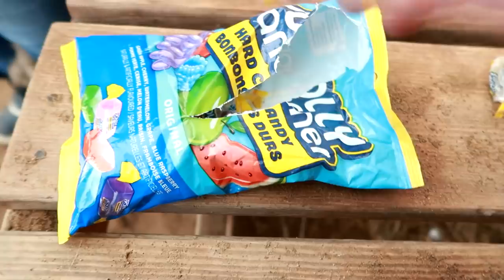This Changes Everything!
DaybyDayVlogs
110 North Front Street - A3,
Suite #213
Belleville, Ontario, K8P 0A6
Canada